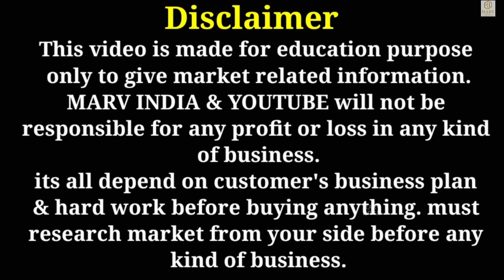MOST DEMANDING VARIETY IN SUMMER | DESIGNER CORD SET , KASHMIRI & LUCKNOWI KADAI KURTIS WHOLESALE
Video Title :-  MOST DEMANDING VARIETY IN SUMMER | DESIGNER CORD SET , KASHMIRI & LUCKNOWI KADAI KURTIS WHOLESALE

Sai aangan store
AK Plazza , First Floor,Jagat Farm Gr.Noida (Near Pari Chouk)

Exportbrandsin95%off,
Surplus clothes,
Export surplus wholesale market in Delhi:
Wholesale,
Men,
Quality,
Top,
Brand,
Shirts,
Tshirts,
Export surplus,
Garments,
Surplus,
Export,
Branded
Kashmiri kadainkurti
Lucknowi kadai kurti

jacket for women
surplus manufacturer,
surplus manufacturer
Branded surplus shoes
Shoes wholesale market in Delhi
Branded shoes in cheapest price
Surplus shoes in Delhi
Online shoes